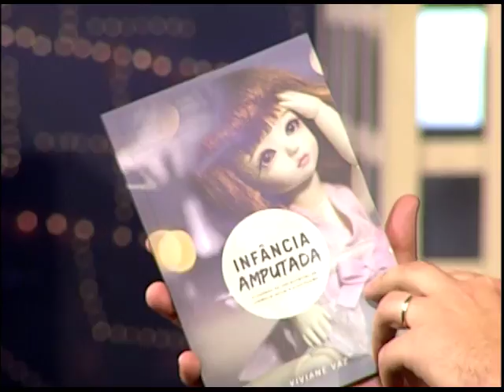Boas Novas no AR - Viviane Vaz